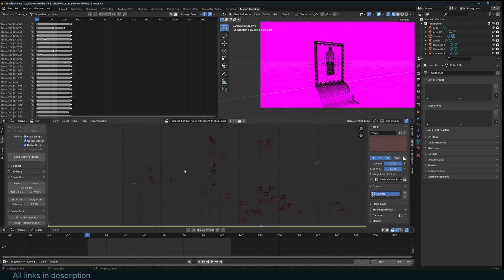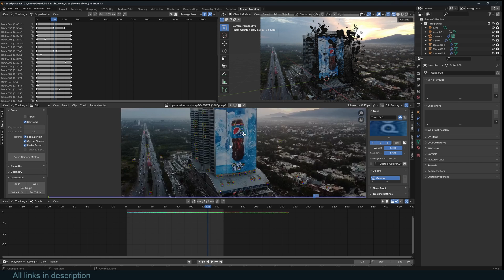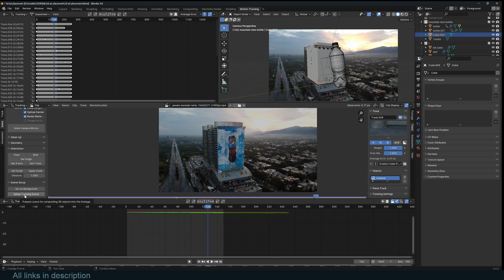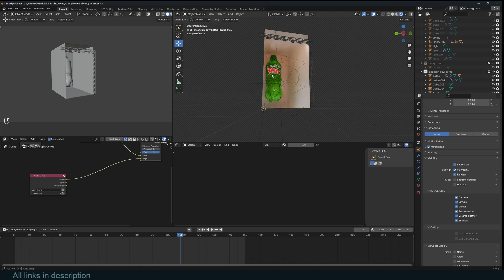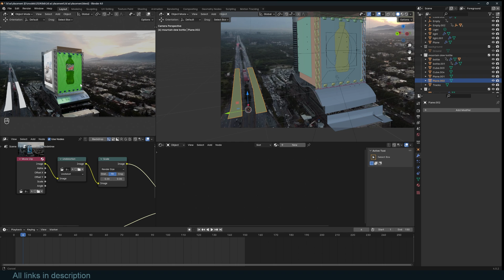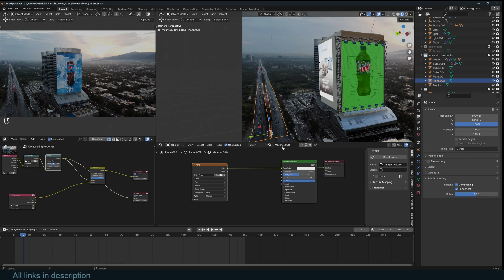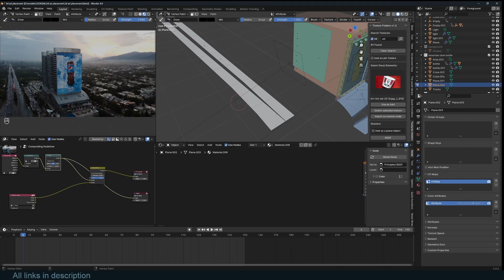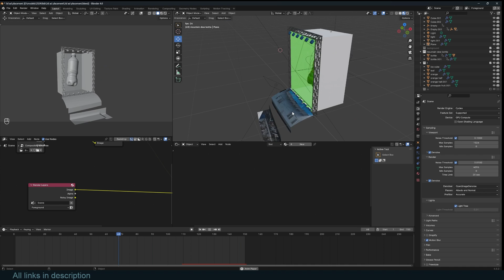blender 3d product placement vfx tutorial